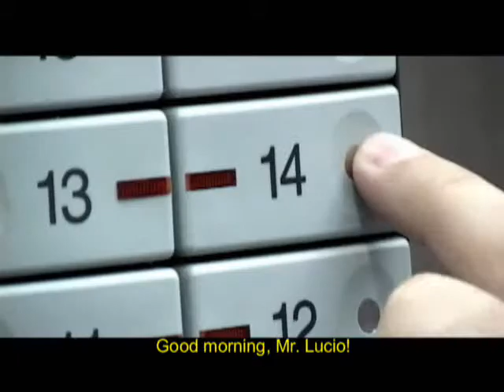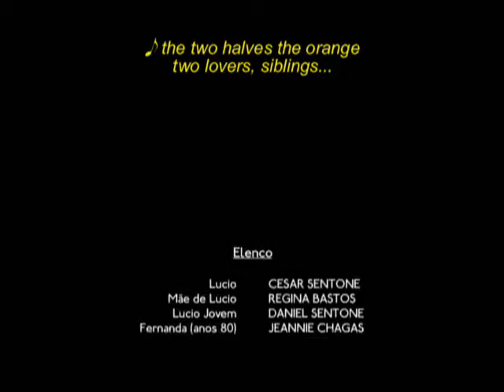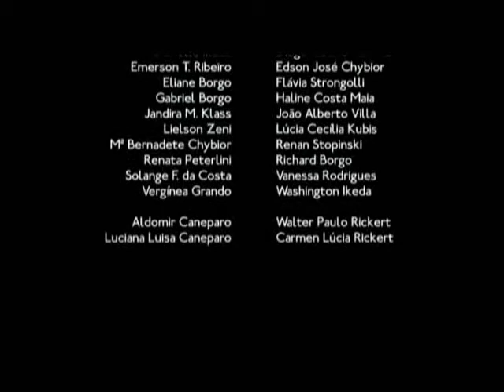Alaranjado - Parte 2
Curta metragem dirigido por Glenn Rickert e Rafael Caneparo. Com Cesar Sentone, Regina Bastos, Daniel Sentone, Jeannie Chagas, Izabel Correia e Welington Manuel.

Curitiba 2007